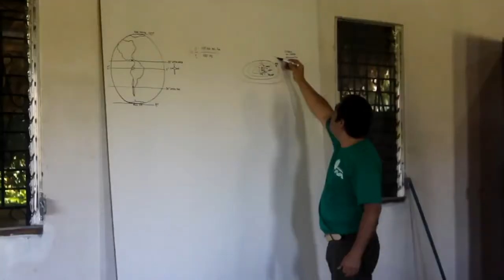Categoría Sociedad civil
La Asociación de Desarrollo Comunal Caserío El Salamar - ADESCOCASAL. fue galardonada con el Premio Nacional del Medio Ambiente, por el impulso de proyectos económicos y ambientales, así como el desarrollo de buenas prácticas en el aprovechamiento sostenible de los medios de vida: costero marino, terrestre, tecnologías socialmente apropiadas y artesanales